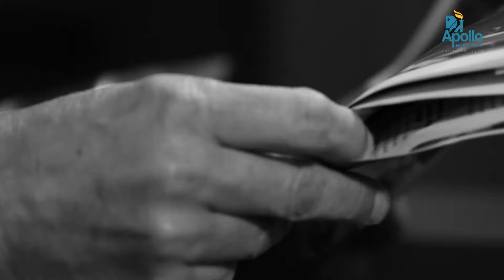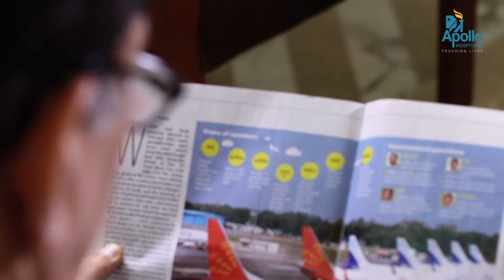Ashok Hora - Aortic Valve Treatment, Cardiac Surgery at Apollo Hospitals Delhi.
67 years old, Ashok Hora from Faridabad had undergone a By-pass surgery in 2002. Due to certain complications post surgery, the doctors informed him about a clot in the heart due to which blood flow through the aorta was hindered. Later in April 2016, he received a successful Aortic valve replacement at Apollo Hospitals Delhi.